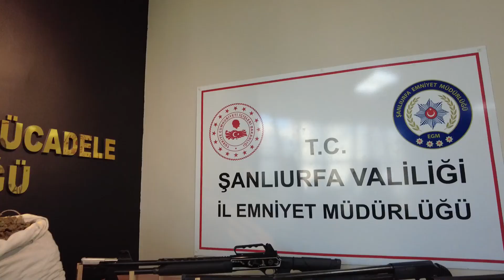"Kökünü Kurutma Operasyonu" Gerçekleştirildi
Şanlıurfa İl Emniyet Müdürlüğümüze bağlı Narkotik Suçlarla Mücadele Şube Müdürlüğü olarak planlı Kökünü Kurutma Operasyonu kapsamında; 2 ay süren çalışmalarda Uyuşturucu Madde Kullanmak TCK-191 suçundan işlem yapılan 47 şüpheli şahıstan;

8 paket halinde toplam 150,04 gr Esrar
22 paket halinde toplam 57,95 gr Eroin
26 paket halinde toplam 36,97 gr Metamfetamin
1 adet Ecstasy Hap
14 adet Lyrica Hap
10 tam 4 yarım adet Captagon hap ele geçirilmiştir.
Bugün sabah saat:05:00’da İlimiz Merkezinde 408 Personel, 104 ekip otosu görevlendirilmiş, 1 helikopter ile hava desteği sağlanmış, 3 Narkotik Dedektör Köpeğinin katılımı ile eş zamanlı operasyon başlatılmıştır.

108 şüphelinin Uyuşturucu Madde Ticareti (TCK-Madde 188) ve Uyuşturucu Madde Kullanmak (TCK-Madde 191) suçuna karışan şahısların yakalanması ve uyuşturucu madde başta olmak üzere diğer suç unsurlarının ele geçirilebilmesi için 61 adrese arama kararı alınmıştır.

➢ Bu Kapsamda Yapılan Operasyonlarda;

37 kilo 600 Gram      Skunk
9 kilo 63 Gram          Esrar
138 Gram                  Eroin
3 kilo 495 Gram        Metamfetamin
2 Gram                      Bonzai
2 Gram                      Kokain
26 Kök                       Hin Keneviri
517 Adet                    Captagon
36 Adet                      Sentetik Ecza
24 Adet                      Ecstasy
2 Adet                        Hassas Terazi
4 Adet                        Ruhsatsız Pompalı Av Tüfeği
8 Adet                        Ruhsatsız Tabanca ve
62 Adet Fişek ele geçirilmiştir.
➢ Toplam 86 şüpheli şahıs yakalanmıştır.

Kamuoyuna saygıyla duyurulur.